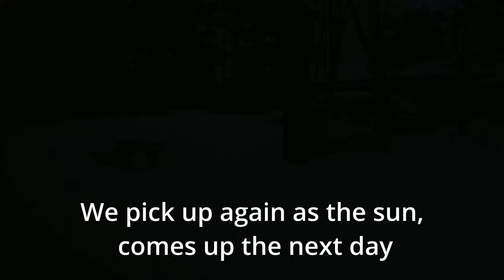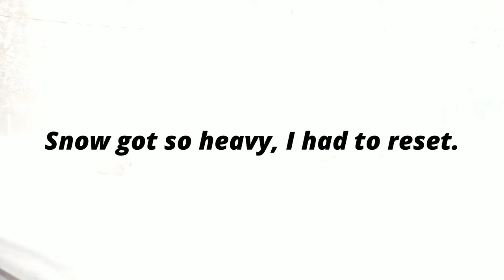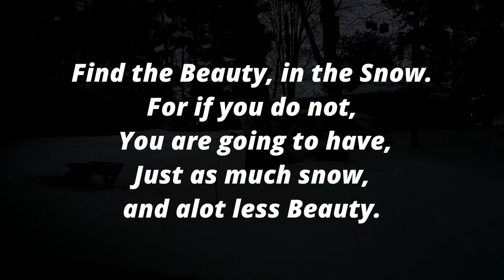Snow Storm Time-Lapse, 02-21-2022 and 02-22-2022